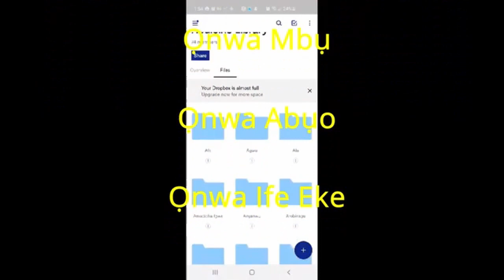How Agwu Became All Knowing - Agwu Learns What Chukwu Knows (Story) (Igbo Mythology)